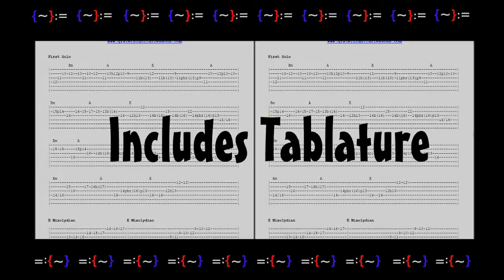Help on the Way/Slipknot Jerry Garcia Guitar Lesson TRAILER